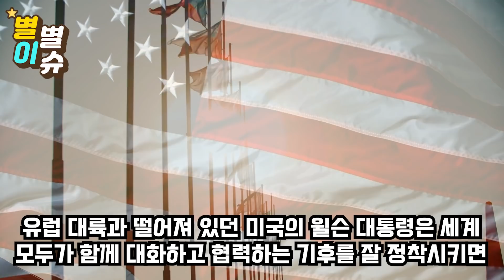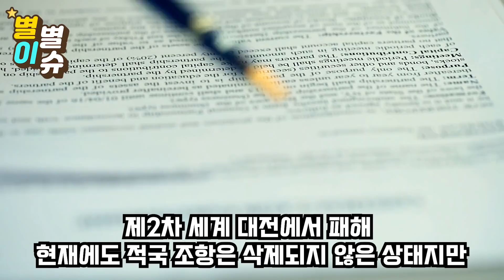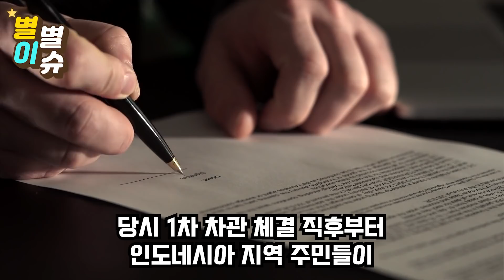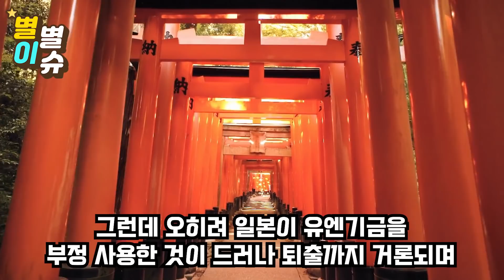유엔, "일본돈 빼 한국에 맡긴다" 수십조 부정사용 드러난 일본 "못 믿는다" 일본 돈 빼서 한국에 맡긴다고 하자 난리난 일본 상황